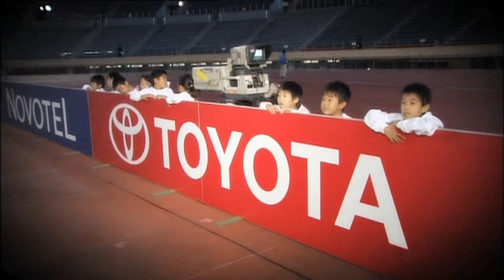Movie #3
TALK @ STADIUM

AFCチャンピオンズリーグとは、アジアにおけるNo.1のクラブチームを決める大会です。 優勝チームには、アジアを代表し、今年12月に行われるTOYOTAプレゼンツFIFAクラブワールドカップ2011への出場権が与えられます。